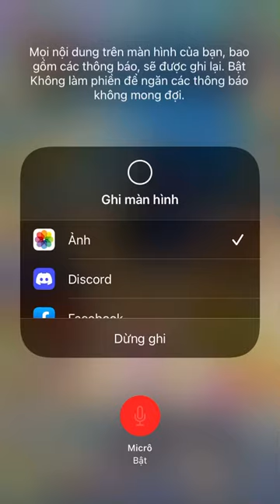Puzzle breaker video 14: clan war and giant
Kinh nghiệm đánh giant và clan war